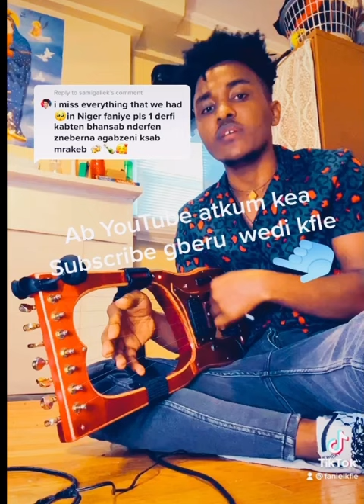Eritrean krar fani Wedi Kfle 2021